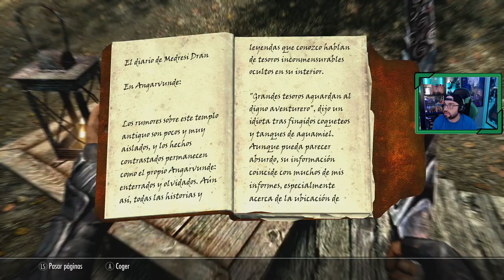The Elder Scrolls V SKYRIM Anniversary Edition # 58 | "El tesoro de Angarvunde"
Completando nuestras misiones, viajamos hasta una ruinas donde encontramos a Medresi, ella nos comenta el El tesoro de Angarvunde, y nos pide ayuda para derrotar a los draugs, pero algo trama que no ha contado.